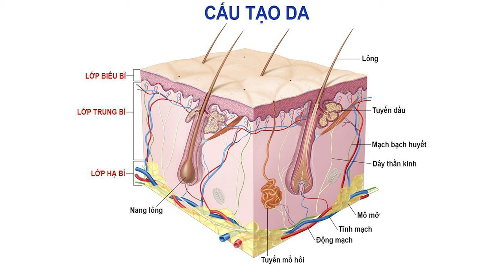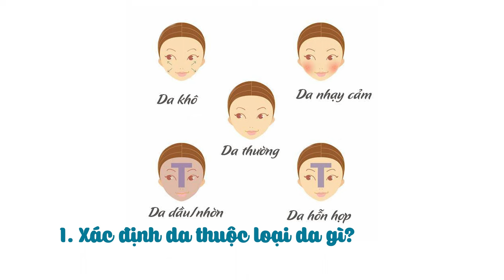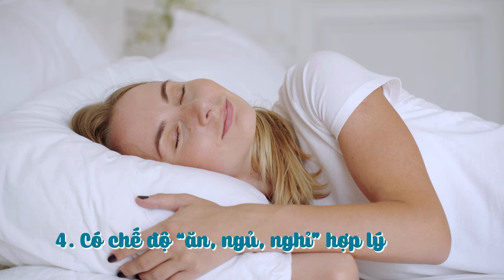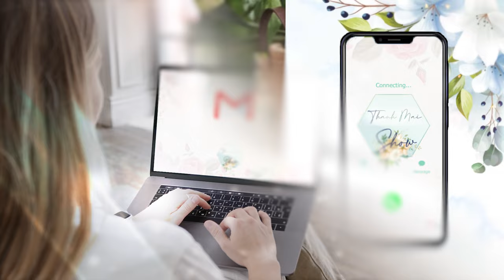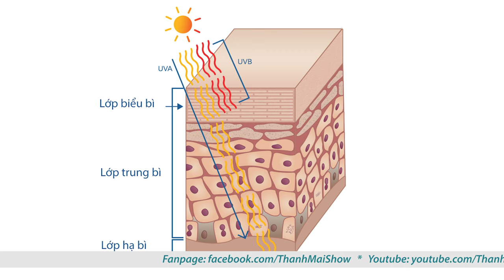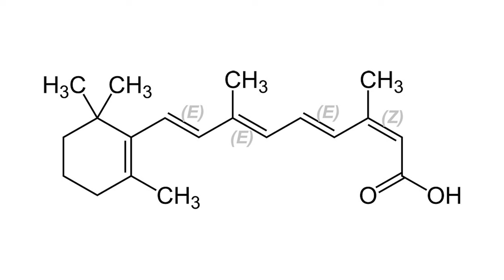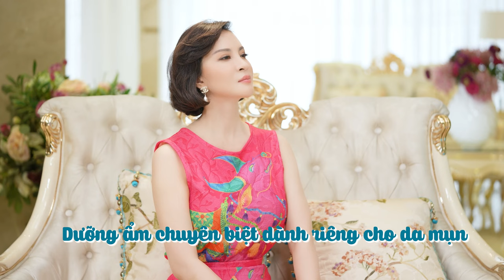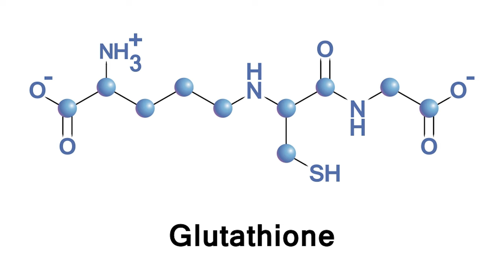Chăm da đúng cách để năm mới rạng rỡ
🌸 Sau những ngày du Xuân, đón Tết, việc chăm sóc da là vô cùng cần thiết để rạng rỡ, tươi xinh kịp quay lại với công việc và cuộc sống hằng ngày.
❓Vậy phải chăm sóc như thế nào để vừa đúng và vừa đủ đối với từng làn da? Đặc biệt là sau dịp Tết, chúng ta thường vui chơi và nghỉ ngơi không điều độ như những ngày thường.
👉MC Thanh Mai cùng ThS.BS Nguyễn Duy Hải sẽ chia sẻ đến cả nhà những thông tin hữu ích để chăm da đúng cách nhé